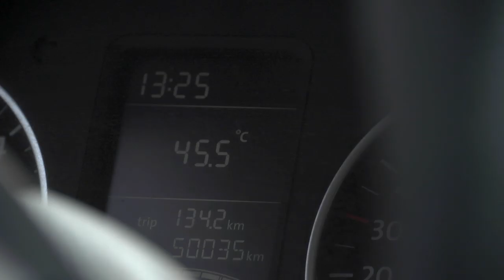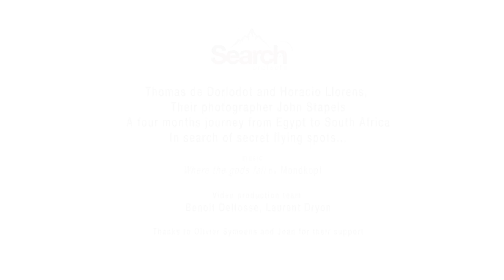Paragliding | SEARCH Projects : Tanzania or how to wake up the sleeping volcano !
SEARCH PROJECTS in Africa

Thomas de Dorlodot and Horacio Llorens,
Their photographer John Stapels
A four months journey from Egypt to South Africa
In search of secret flying spots...

Episode 6 : Tanzania - Part 1